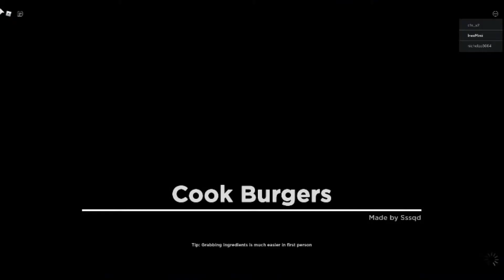Inescapable Plays Trailer - Future Videos